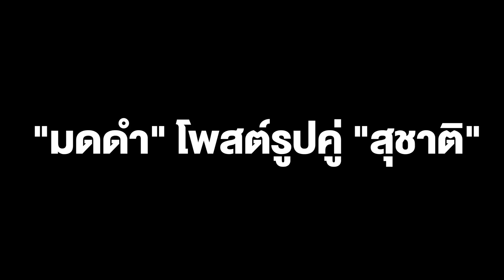"มดดำ" โพสต์รูปคู่ "สุชาติ" ระบุบนเส้นทางประชาธิปไตยยังสวยงามเสมอ ภูมิใจที่พ่อเชื่อลูก